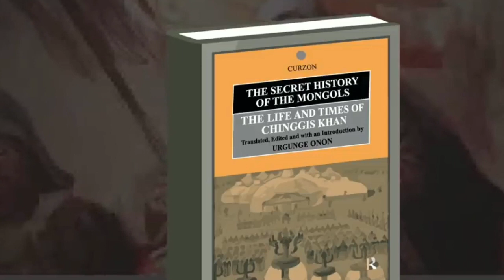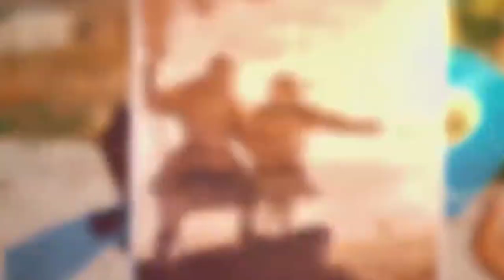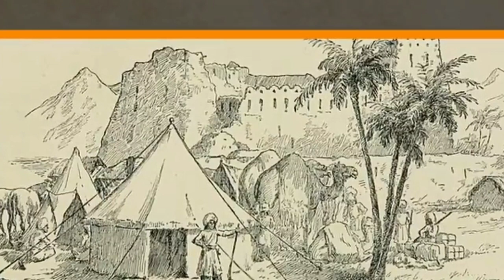चंगेज खान भारत पर हमला क्यों नहीं कर पाया || FACT BY FAILURE